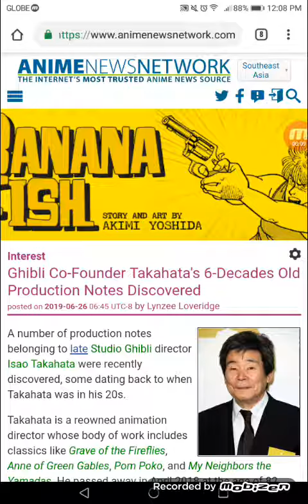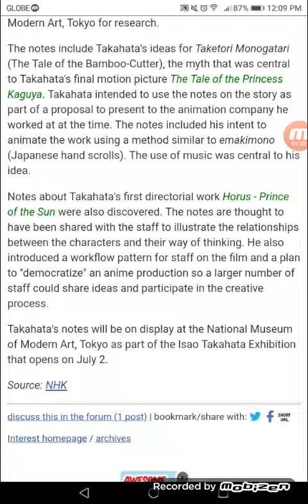Ghibli Co-Founder Takahata's 80+-Years Old Production Notes Discovered